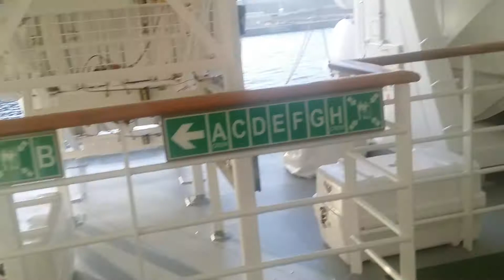Anlegen in Barcelona 06.05.2015 AIDAblureise